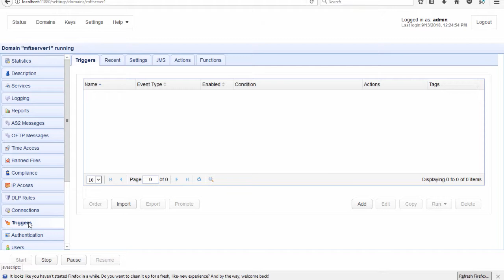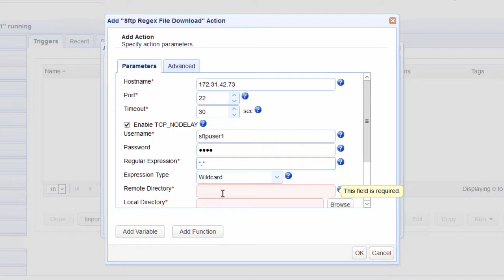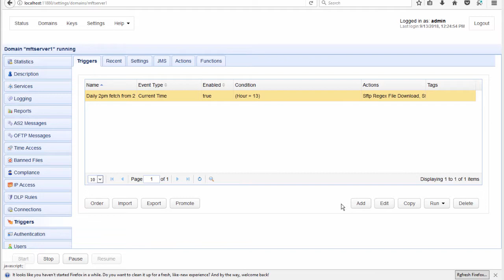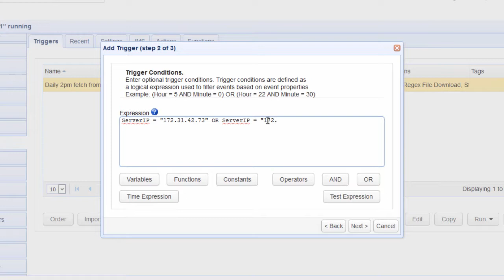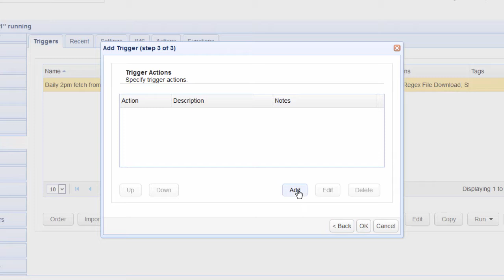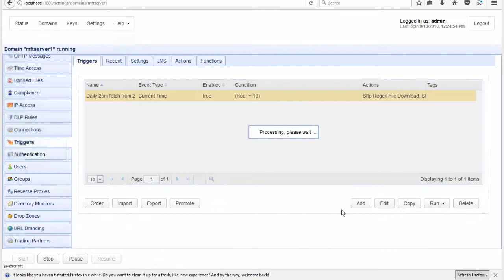Fetching Files from Multiple SFTP Servers and Then Sending to a Trading Partner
Learn how to configure JSCAPE MFT Server to fetch files from 2 SFTP servers and then send those files to a trading partner

Follow this tutorial by downloading the FREE, Starter Edition of JSCAPE MFT Server

Related content:

[video] What are triggers?

How To Set Up a Server To Server File Transfer

Try this out yourself by downloading a FREE, fully-functional Starter Edition of MFT Server: